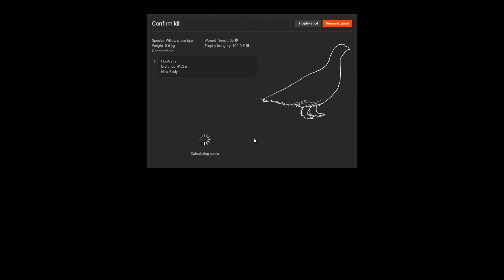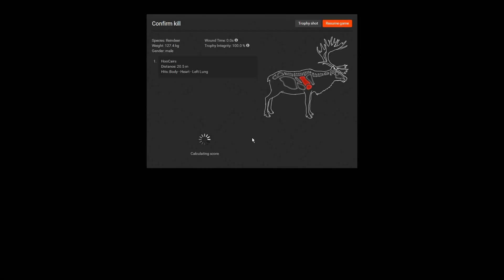Let's Hunt WILLOW PTARMIGAN - theHunter Classic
Let's Hunt is a video series with tactics, weapons, locations and other useful tips, always around one particular animal.
You might think that the Willow Ptarmigan is similar to hunt to the Rock Ptarmigan, however I found a few interesting differences.